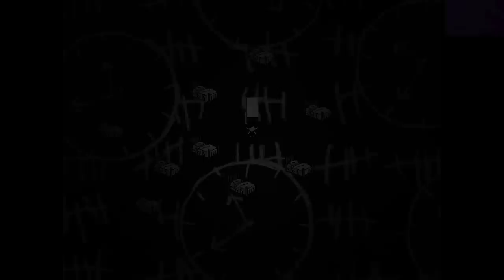Omori #23 | NOTHING IN THE HALLWAY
Gina and Allison play Omori.